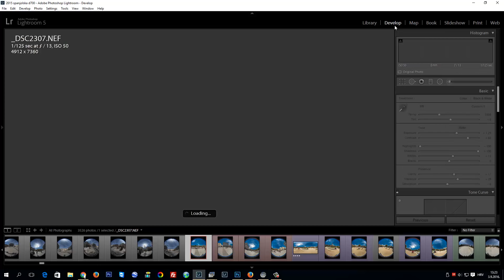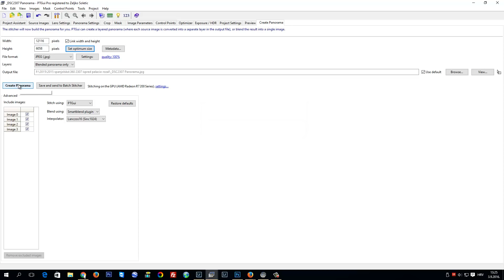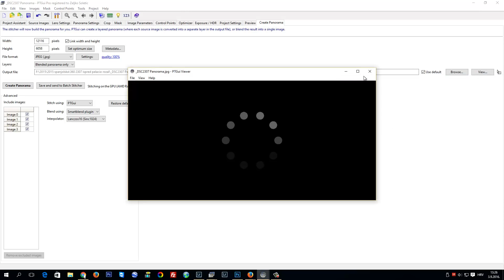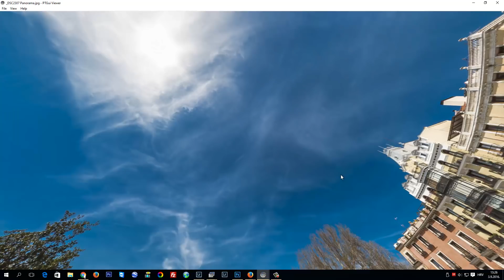Easy Panorama Stitching Experience - World's first autoremoval of shadows without masks in Ptgui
How to make fast and easy panorama  - This is stitching experience of making World's first autoremoval of shadows without masks in Ptgui